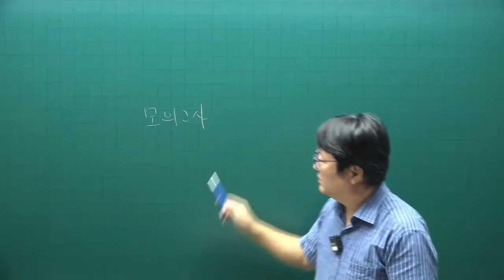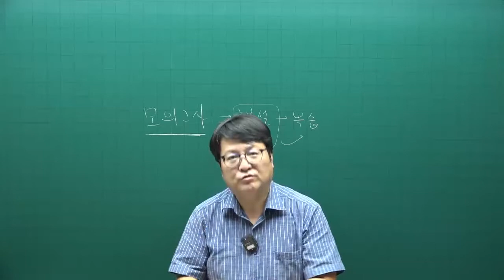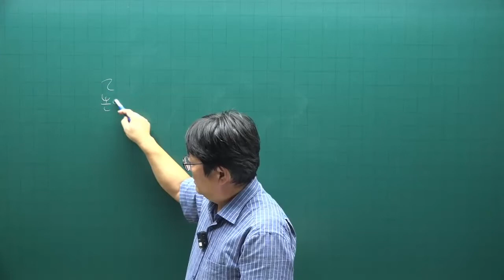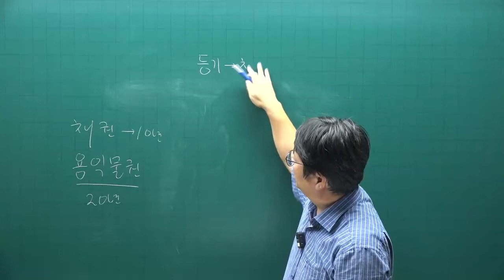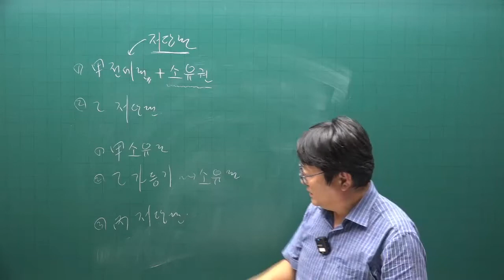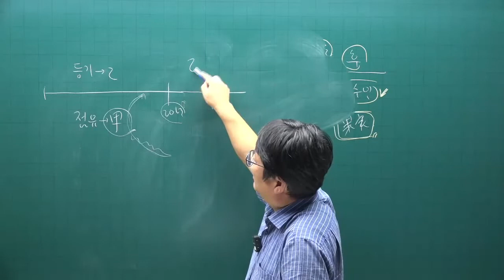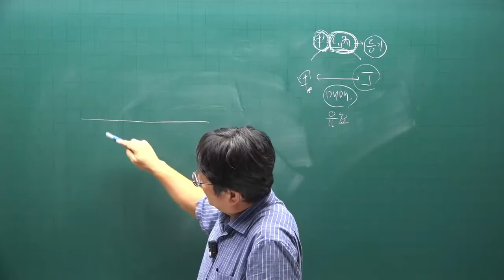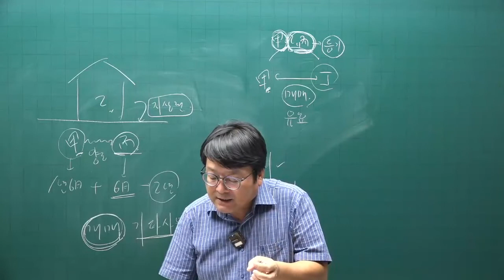[공인중개사 무료인강 공전무] 2022년 공인중개사 시험 1차과목 민법 동형모의고사 제1강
[공인중개사 무료인강] 2022년 공인중개사 민법 동형모의고사과정 [안영찬교수]

2022년 공인중개사시험대비 부동산민법에 관한 동형모의고사 강의입니다.